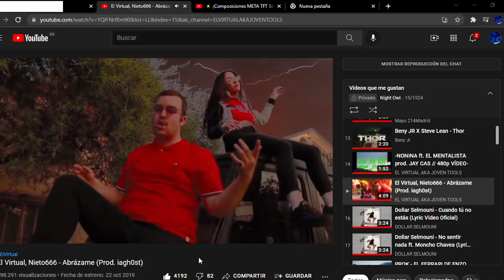TFT SET 6 - 2